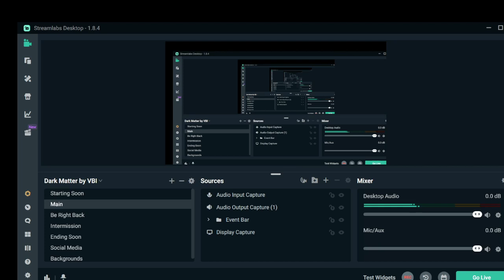Triumphevils Valorant Scrims